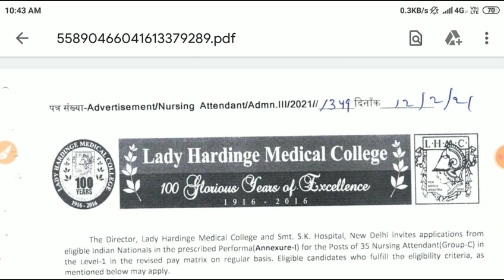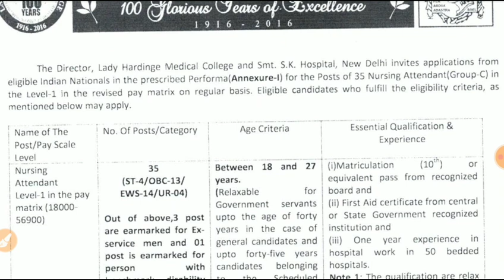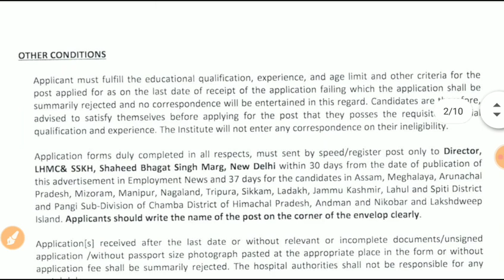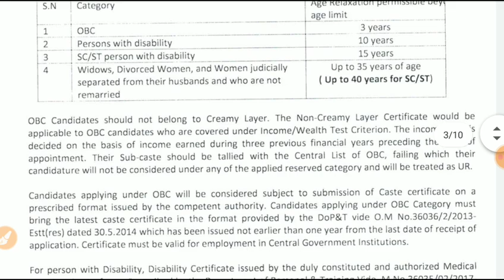Govt Permanent Nursing Attended Vacancy || Salary - 56,900 || All india Candidate apply